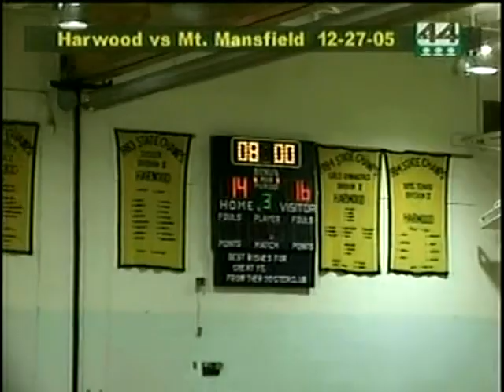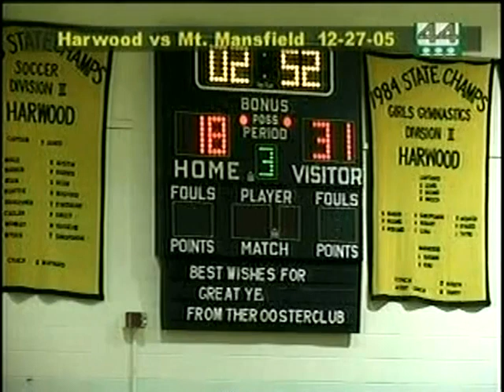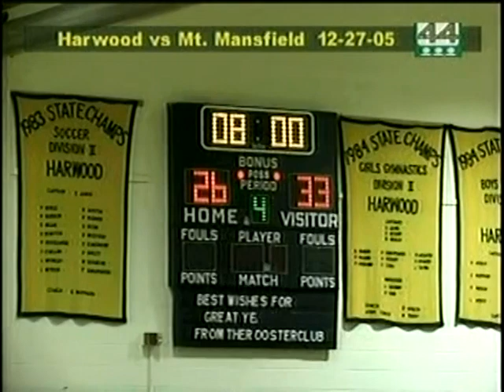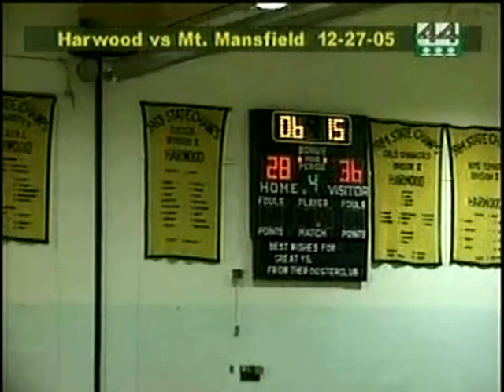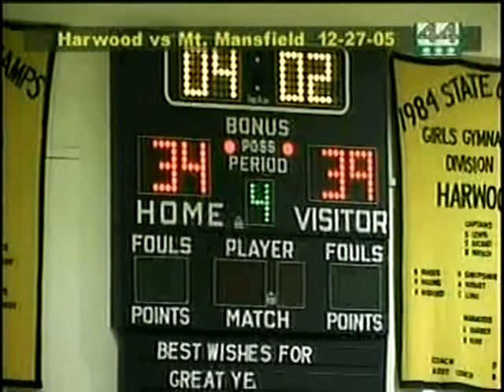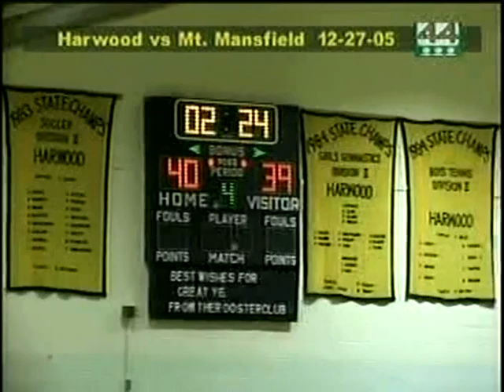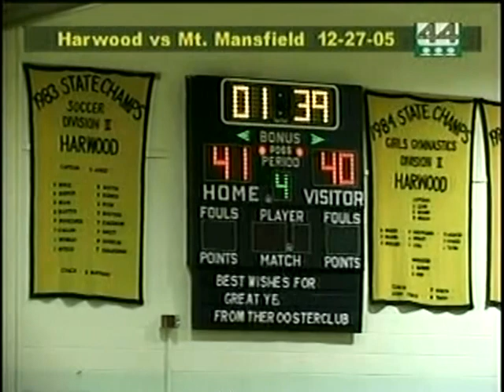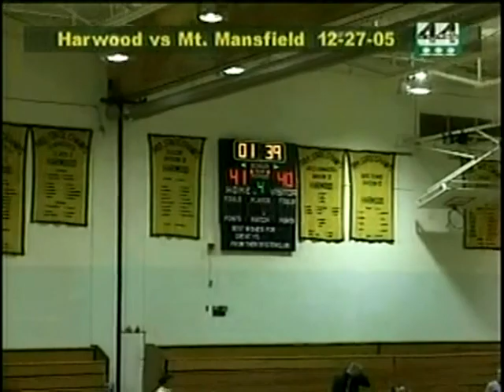Harwood Vs Mt Mansfield (2/3)